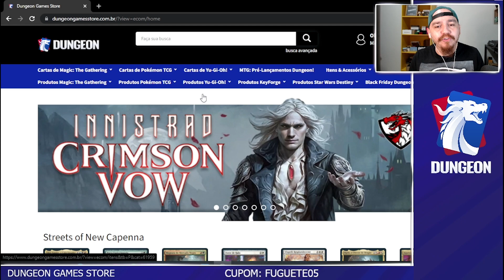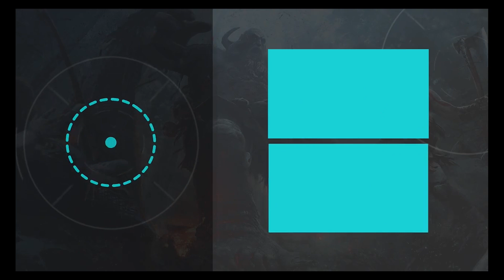GAMEPLAY - UW Familiar Snuff x UB Fadas